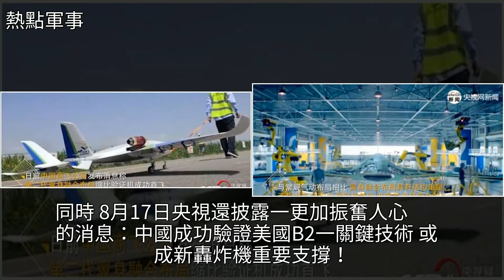中國軍備強勢爆發！神祕轟20再現振奮消息！這次更豪氣、更自信，[熱點軍事]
中國軍備強勢爆發！神祕轟20再現振奮消息！這次更豪氣、更自信 [熱點軍事]空軍,殲-20,軍事裝備,戰鬥機,武器中國軍備強勢爆發！神祕轟20再現振奮消息！這次更豪氣、更自信 [熱點軍事]空軍 殲-20 軍事裝備 戰鬥機 武器